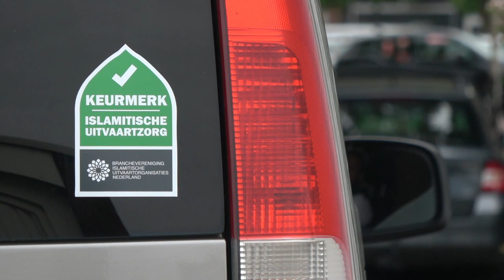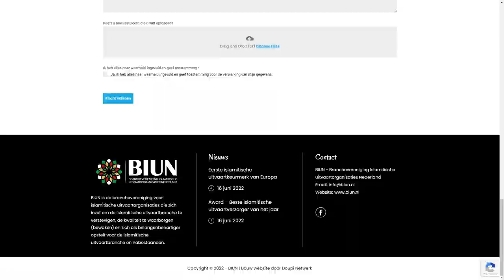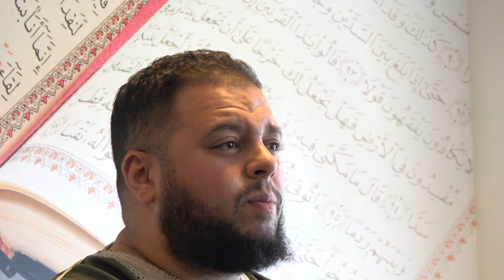BIUN - De kracht van eenheid | Islamitische uitvaart branchevereniging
Maak kennis met BIUN (Branchevereniging Islamitische Uitvaart Nederland). BIUN is de landelijke branchevereniging voor islamitische uitvaartorganisaties die bijeen zijn gekomen om hun belangen en die van de nabestaanden als eenheid te behartigen. Samen staan we sterker en zijn we in staat de islamitische uitvaart te professionaliseren en naar een hoger niveau te tillen. Alleen samen komen we verder.